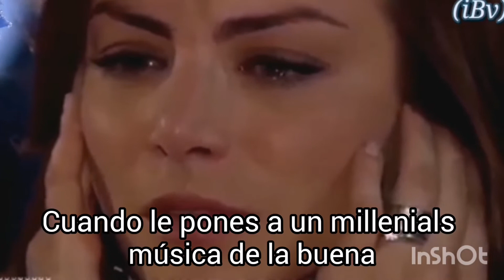1 de septiembre de 2021